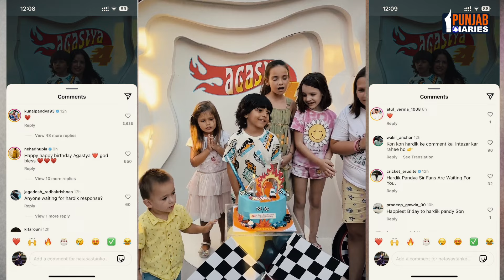Amitabh Bachchan ਨੇ Aishwarya Rai Bachchan ਨੂੰ ਕਦੇ ਨਹੀਂ ਸਮਝਿਆ ਆਪਣੀ ਨੂੰਹ ? | Punjab Diaries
allcopyrightreversed @PunjabDiaries

Punjab news
breaking news
current news of punjab
Punjab news
punjab election news 2024
live punjabi news
live punjab news
latest punjab news
punjab updates
current news
hot topic
podcast
today podcast
news
live news
big news
news punjab
top news
punjab today news
news today
top news
live news updates
news of punjab
taja khabran
ajj diyan khabran